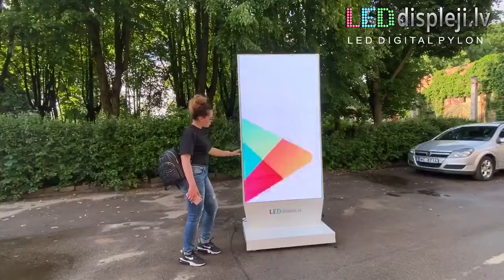Totem Digital Signage, Video pylon,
Sale and production Digital signage Totem. Outdoor and indoor, Highit brightness
Customizet size availible. Made in EU. Worldwide